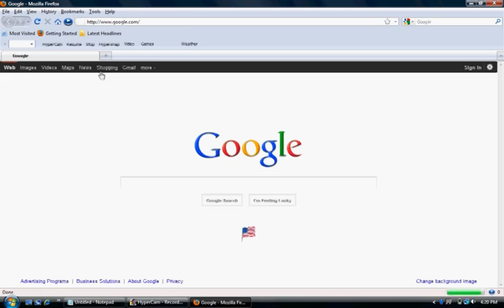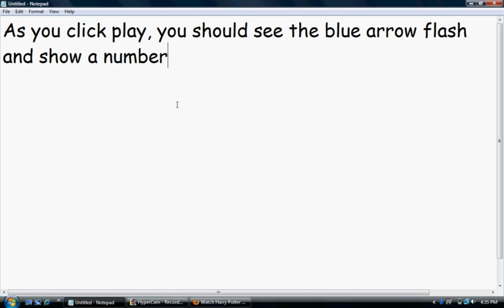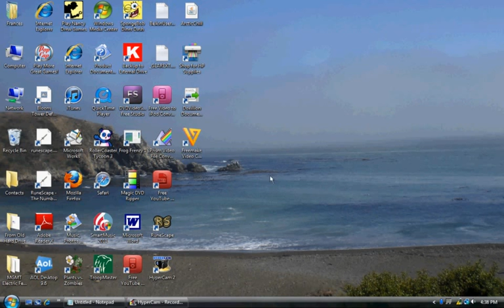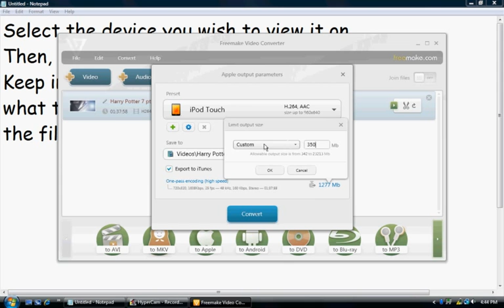How to: download videos from the internet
How to easily get any video from the internet